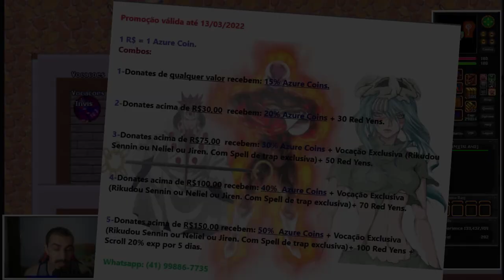TIBIA CROSSOVER DE ANIMES, SEM SET VIP🔥🔥🔥 (DBO IMPACT AZURE)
- Tibia
- Nto , GLA , OT POKEMON
- DBO , WODBO